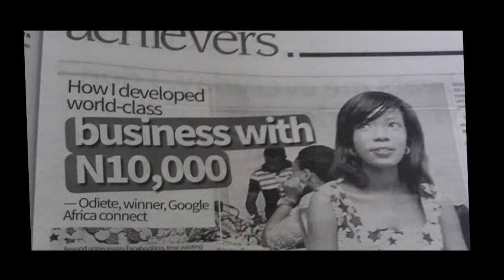Eseoghene Odiete Of Hesey Designs